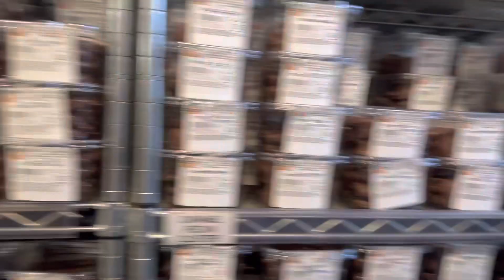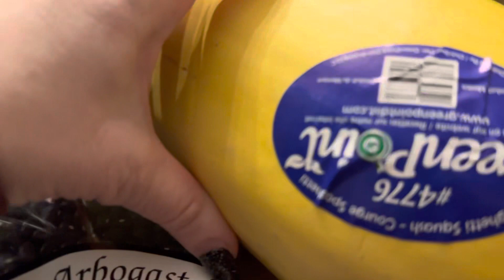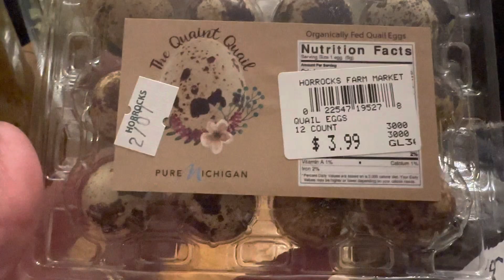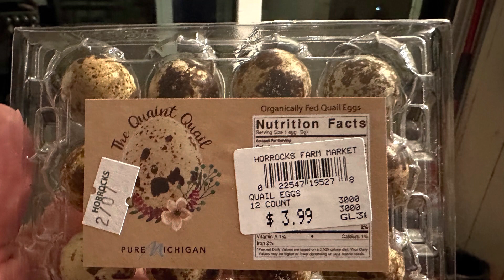Shopping Trip to Horrocks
Went on a shopping trip to Horrocks with my sister and her kids. This is one of my favorite stores ever.